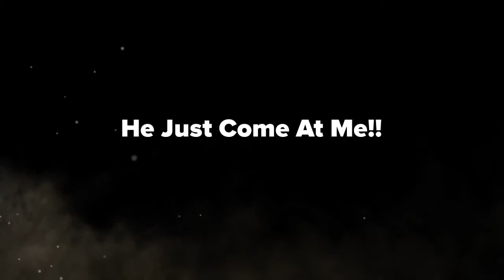[OTLW] Outlaw Gamers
My game clips from battlefield 4 with [OTLW] Outlaw Gamers.